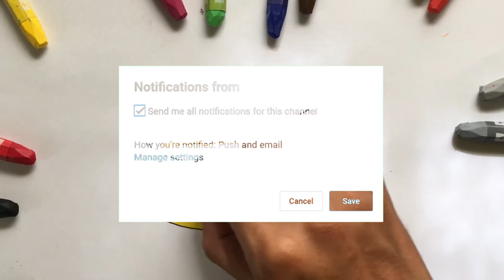Menggambar & Mewarnai Anak TK - Pisang Banana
Hey kali ini kita belajar Menggambar & Mewarnai Pisang atau Banana dengan crayon Titi bersama anak-anak TK A & TK B. Ayo ajak anak-anak yang lain untuk bergabung untuk belajar menggambar & mewarnai.